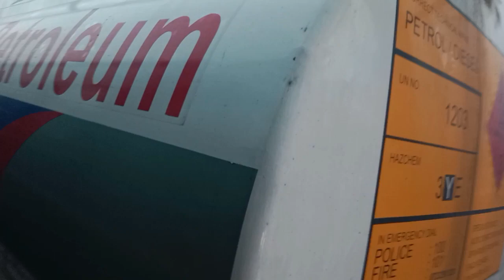राष्ट्रीय राजमार्ग लखनऊ से सुल्तानपुर॥ national highway Lucknow sultanpur yatra/Lucknow ka highway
नेशनल राजमार्ग लखनऊ से सुल्तानपुर॥ national highway Lucknow sultanpur yatra/Lucknow ka highway pk
welcome to national highway Lucknow Uttar Pradesh
doston aaj mai Lucknow se return hote samtay is video ko shoot kiya hai
yah video rastriy rajmarg near Lucknow Uttar Pradesh ka hai
please support
live video viral
Tour
journy ki time